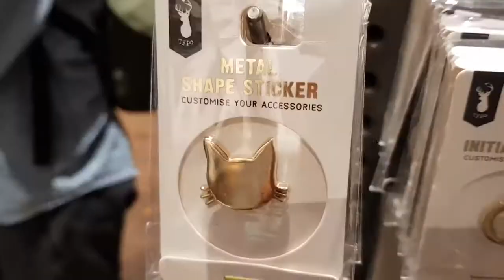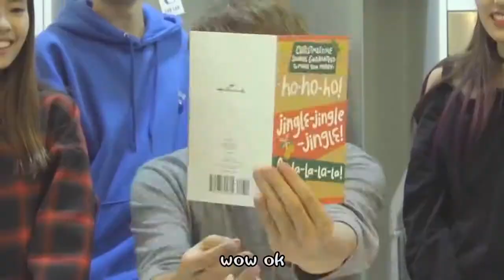【交换圣诞礼物】尚進拿到增长寿命的礼物